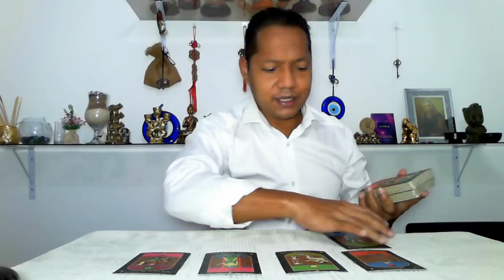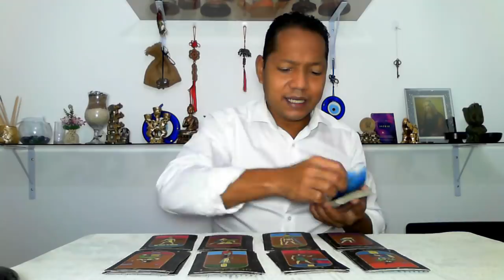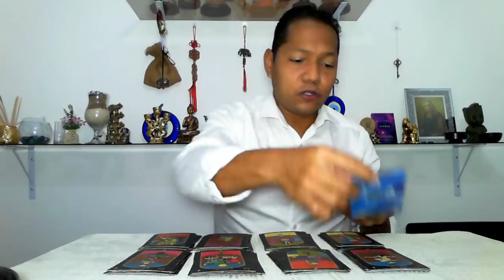ESCORPIO! TE AMA Y ESTA DESESPERADO (A).